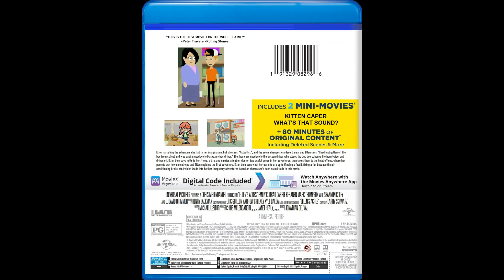Ellen's Acres Theatres Release Soundtrack and Blu-ray and DVD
Ellen's Acres is owned by Universal Pictures and Illumination